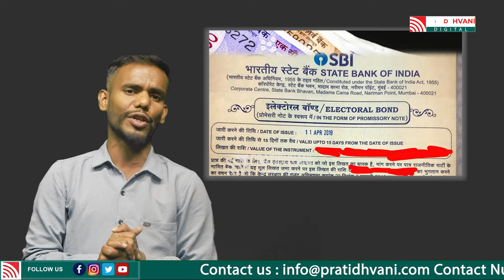Supreme Courtನ ತೀರ್ಪಿಗೆ ಬೆಚ್ಚಿ ಬಿದ್ದ 56 ಇಂಚಿನ ನಾಯಕರು | Electoral Bond